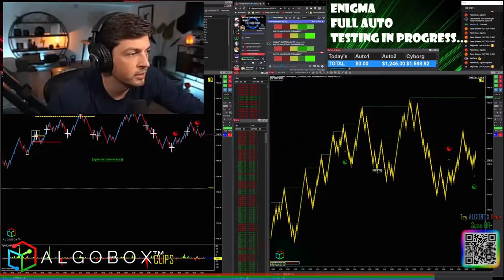Day Trading Low Volume VS High Volume🔴Truth VS Misconception | ALGOBOX PRO Trading Software